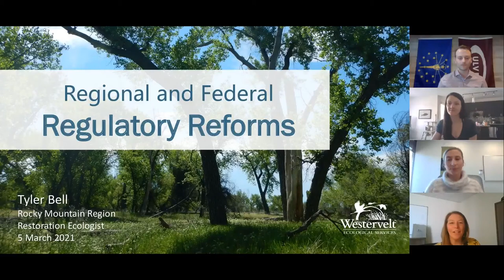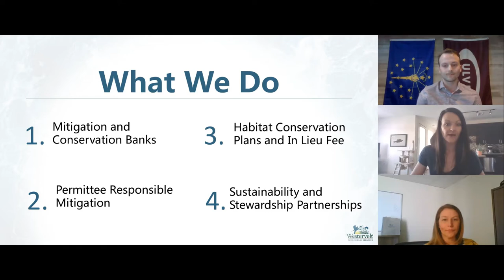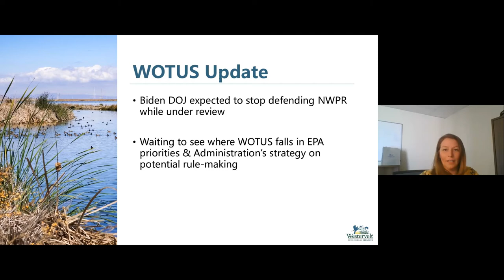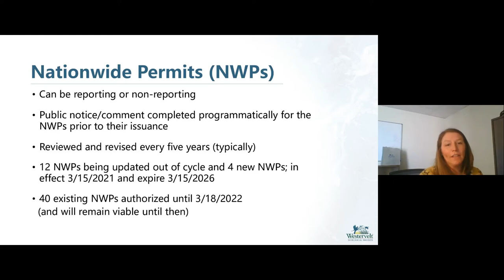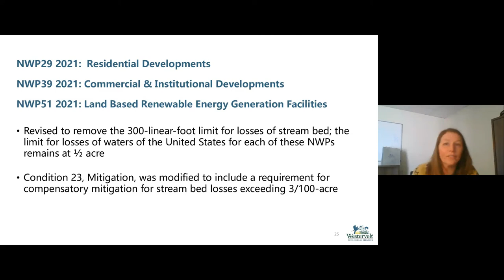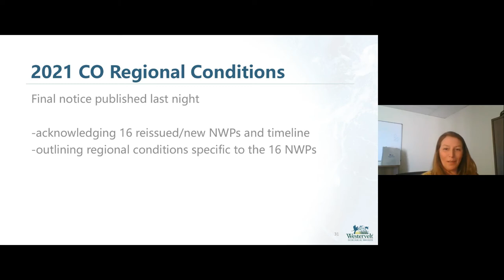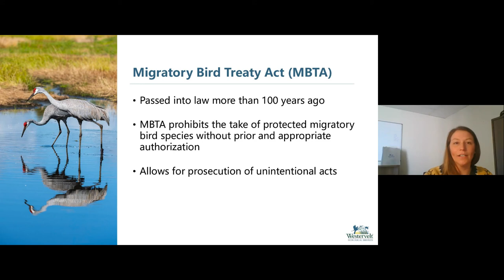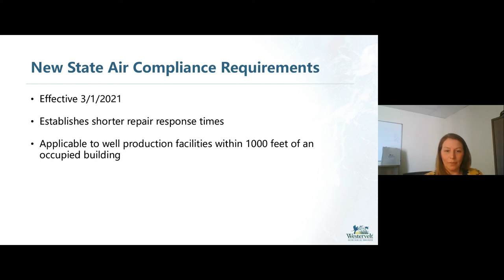Regulatory Reform - What to Track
WES staff covers different environmental regulations that are pending review or reform, with a special emphasis on "What to Track".

Overview of Regulations: Nationwide Permits (NWP), Rocky Mountain Regional Conditions, the Monarch CCAA and other emerging species habitat exchange conversations associated with SB 181.

While these topics will be presented by staff from WES's Rocky Mountain Region, these regulations are relevant to most regions within the United States.

Agenda:
Nationwide Permits (NWP)
NWP Regional Conditions
Monarch CCAA and other species regulations

Note: As regulations are changing, some of the information in this video may be out of date.